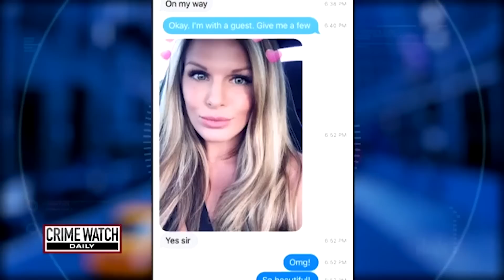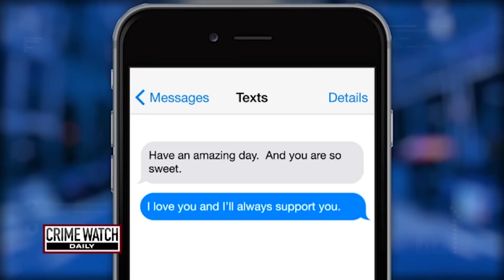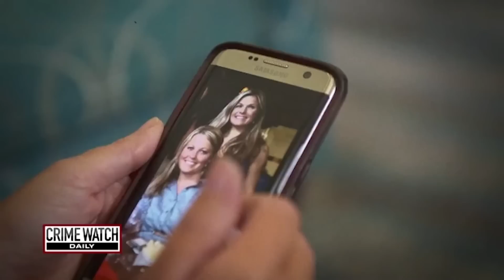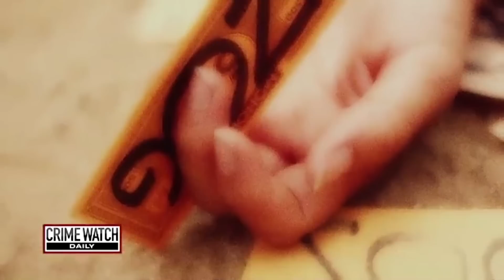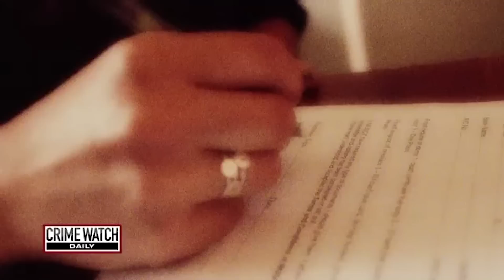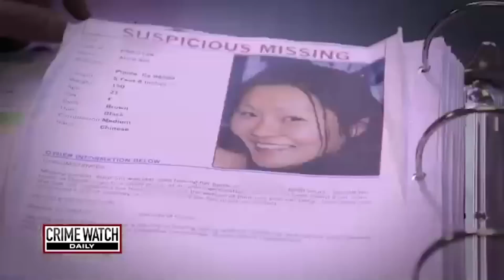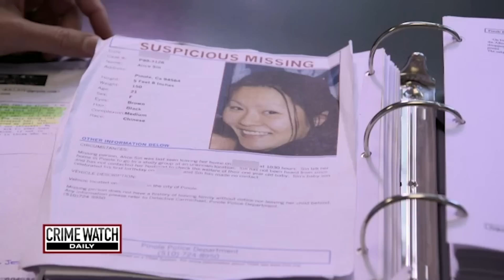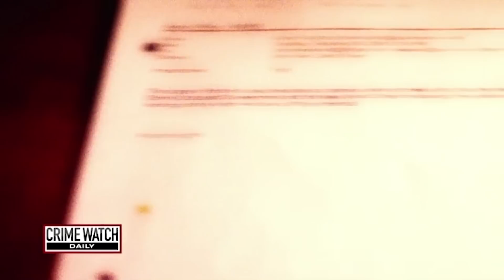Estranged ex-husband murders wife and dumps body as hurricane hits - Crime Watch Daily Full Episode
In this episode of Crime Watch Daily: A mother goes missing as Hurricane Harvey begins its destruction. Plus, a pregnant woman murdered for a nearly $2 million life insurance policy.